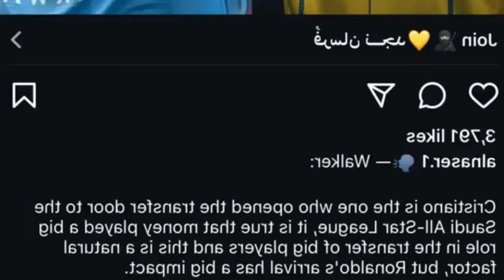phla u ronaldo sha ka pyrthei ba dei lyngba u ronaldinho bad ronaldo u sa triem lehkai football